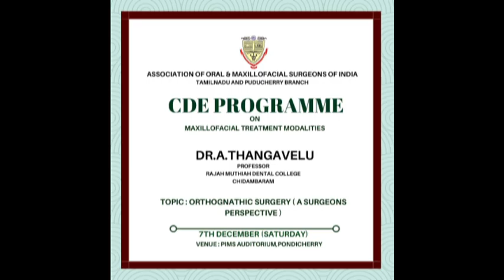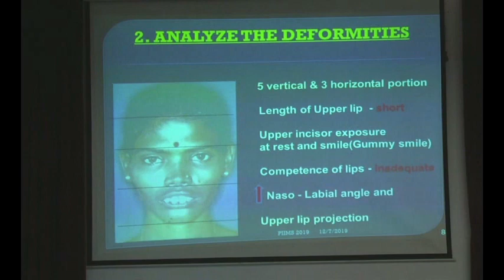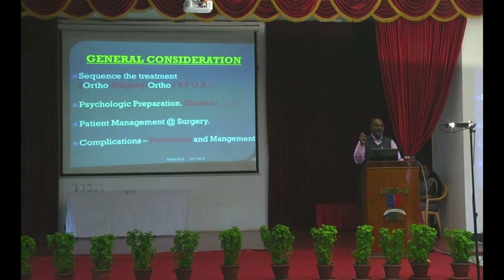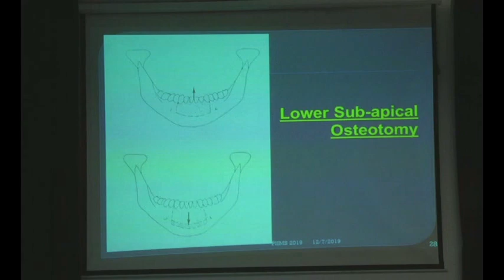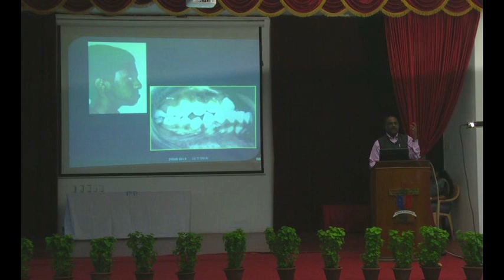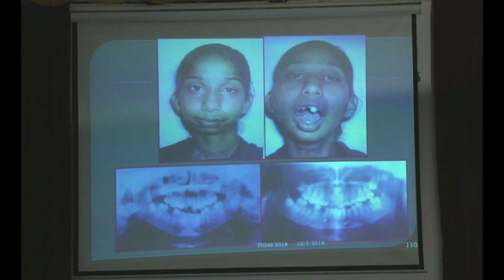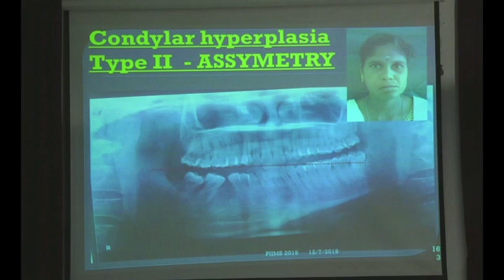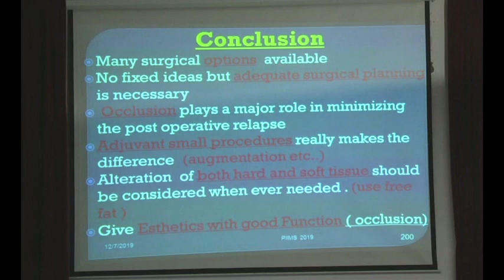DR THANGAVELU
CDE PROGRAMME